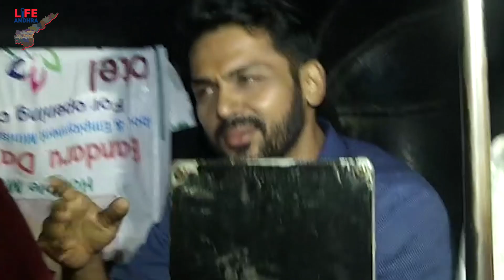Tamil Hero Karthi Caught to Media While Travelling in Auto at Hyderabad Roads | Life Andhra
Watch here Hero Karthi Caught to Media While Travelling in Auto at Hyderabad Roads

అందరికి నమస్కారం,

ఈ ఛానల్ కి వచ్చినందుకు ధన్యవాదాలు

మేము ఈ ఛానల్ లో మన భారతీయ సంస్కృతి కి సంభందించిన విషయాలు, ముఖ్యం గా మన తెలుగు నలుమూలల దాగి వున్నా విషయాలను మన తెలుగు కీర్తి చాటి చెప్పే వీడియో లును  పల్లెటూరి నుండి పట్నం వరకు మీకు తెలియని ఎన్నో వింత విషయాలను తెలియచేస్తాం. ఆరోగ్య చిట్కాలు  అంతే కాకుండా ,

* వింత విశేషాలు
* పొలిటికల్ పంచ్ లు
* సినిమా విశేషాలు
* అందానికి చిట్కాలు

మా ఈ ఛానల్ కి తప్పకుండ సబ్స్క్రయిబ్ చేసి గంట సింబల్ ని క్లిక్ చేసుకుంటారని ఆశిస్తున్నాము